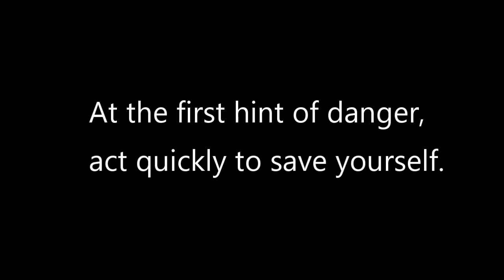The Tale of Two Fishes and a Frog